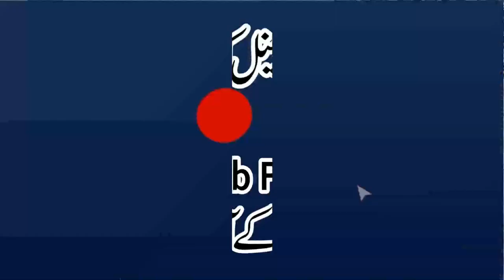Qari Muhammad Tayyab Okarvi | Surat Marium | سورۃ مریم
Al-Fajr Presents
Dar-ul Tauheed
Muhammad Mansha
ALWADUD
Arslan Graphics
Khalis Deen
Aamir Mukhtiar